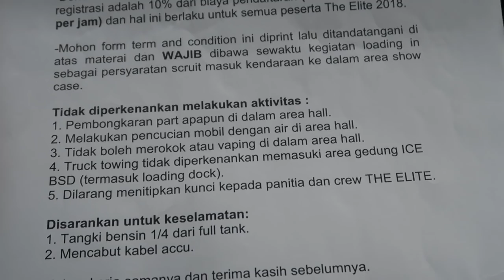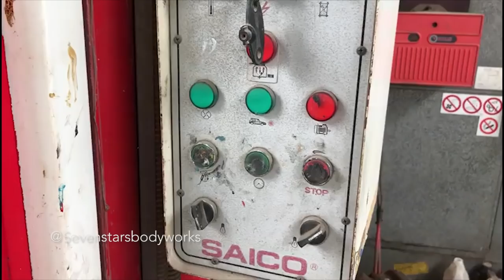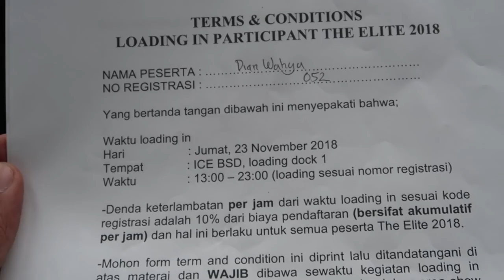c230 Wagon Cat/Modif/Contest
jarang-jarang nih ada Mercy yang berani tampil beda,yang udah-udah setiap kali orang main Mercy pasti takut banyak melakukan perubahan dikarenakan memang tidak mudah untuk merubah tampilan brand keluaran Germany ini. salah-salah mobil bisa terlihat aneh dan jelek.